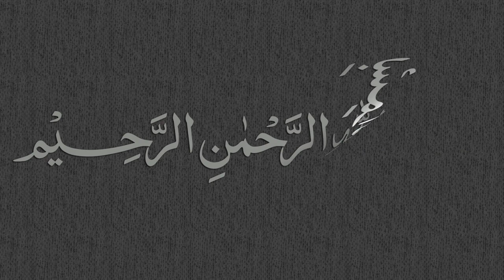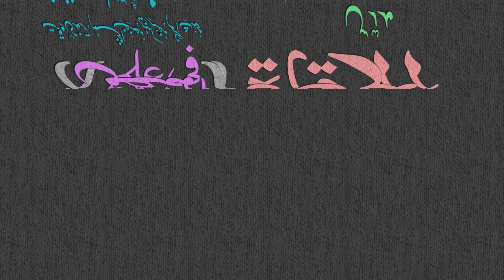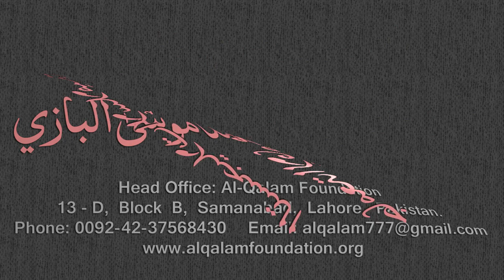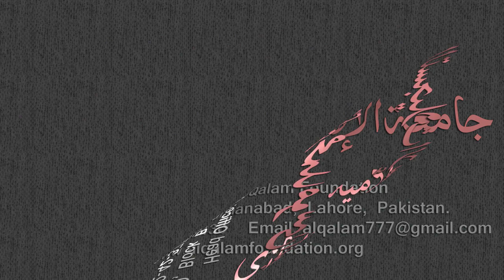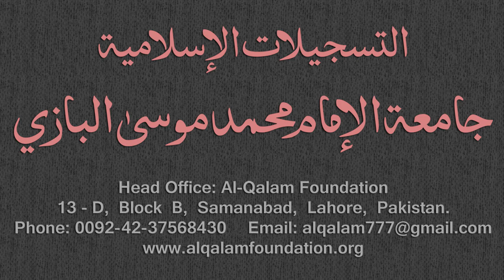Mirqaat Dars - 87 - Page - 042 - Maulana Muhammad Zuhair Albazi - 23/04/2011